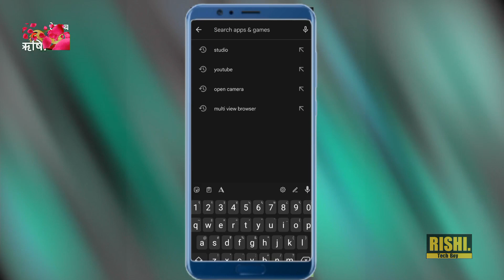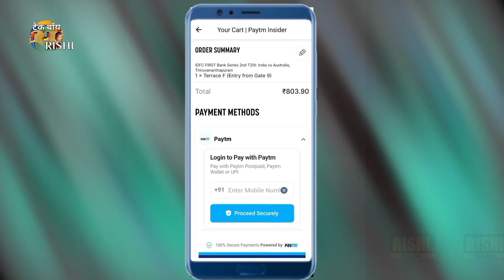How to book ind vs aus tickets | Online tickets kaise book kare | match ticket kaise book kare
Your Queries -
cricket match ka online ticket kaise book kre
cricket match ticket kaise book kare
cricket match ticket kaise book karen
cricket ticket booking online
cricket ticket booking online kaise kare
how to book cricket match tickets online
how to book ind vs aus ticket
how to book india vs australia match ticket raipur stadium
how to book online match tickets
ind vs aus t20 match ticket
india vs australia match ticket price 2023
HashTag Section-
IndiaVsAustraliaT20Series2023